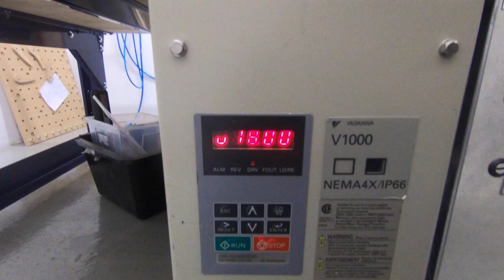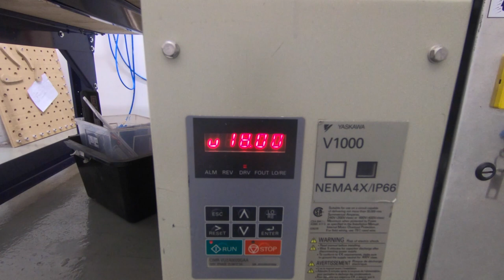Shopbot spindle Delay on startup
I tell the machine to start about a second before I knock on the window. In this case, it takes almost 8 seconds before the VFD receives the RUN command. This happens more often when the machine has just been started. (CNC debugging at Bitraf)